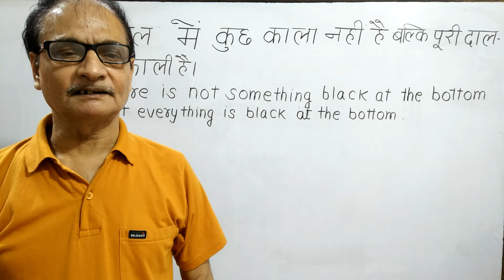पहली बार देखें- Hardest and Interesting sentence"दाल में कुछ काला नहीं है बल्कि पूरी दाल ही काली है"